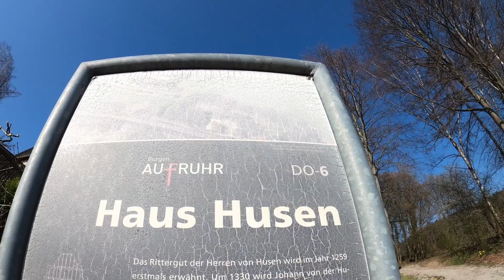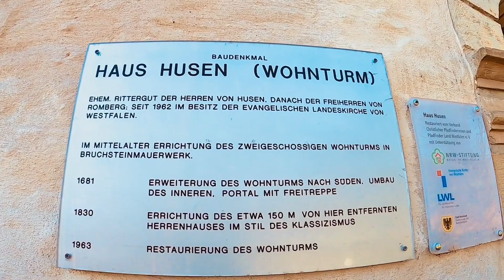🛴 ePF-1 PRO City eScooter Ausfahrt Ruhrtalradweg Schwerte - Hohensyburg (Haus Husen - Lennemündung)🛴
Der Ruhrtalradweg (Eigenschreibweise: RuhrtalRadweg) ist ein 240 km langer Radweg entlang der Ruhr von der Quelle am Ruhrkopf bei Winterberg bis zur Mündung bei Duisburg-Ruhrort. Offiziell wurde der Radweg mit einem Eröffnungsfest auf dem Gelände der Zeche Nachtigall am 30. April 2006 eröffnet. Initiiert wurde der Radweg durch eine Kooperation der Tourismusorganisationen Sauerland-Tourismus e. V. und RTG Ruhr Tourismus GmbH. Am Ruhrtalradweg gibt es ein engmaschiges Netz radfahrspezifischer Dienstleistungen wie Fahrradvermietung, Vermietung von GPS-Navigationssystemen, Pannenhilfe, Gepäcktransport und spezielle Angebote für Menschen mit Behinderungen.

Als Serviceangebot werden, neben der Relation mit dem Sauerlandexpress mit vier Fahrradabteilen im Waggon, an den Wochenenden ab Dortmund zusätzlich Busse mit Fahrradanhängern eingesetzt, um die Masse der Radfahrer zu bewältigen.

Unter dem Namen TorTour de Ruhr wird seit 2008 alle zwei Jahre zu Pfingsten ein internationaler Ultramarathonlauf über die Gesamtstrecke des Ruhrtalradwegs veranstaltet. Die Läufer haben maximal 38 Stunden Zeit, die 230 Kilometer lange Strecke von der Ruhrquelle bis zur Mündung in Duisburg am Rheinorange zu bewältigen. Der Streckenrekord liegt derzeit (seit 2016) bei 25:30:20 Stunden.

Eine automatische Zählstelle im Neheimer Binnerfeld am R-Cafe hat im Jahr 2019 eine Frequentierung von 156.155 Fahrrädern erfasst.